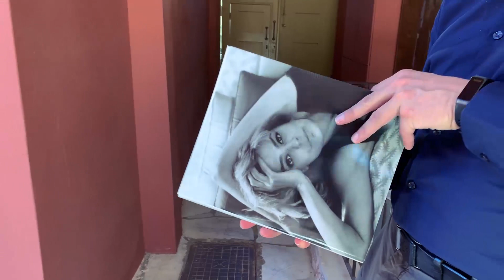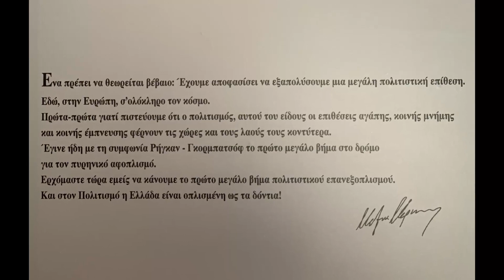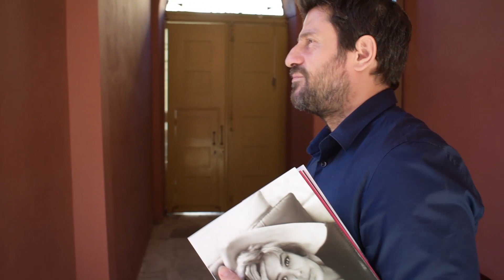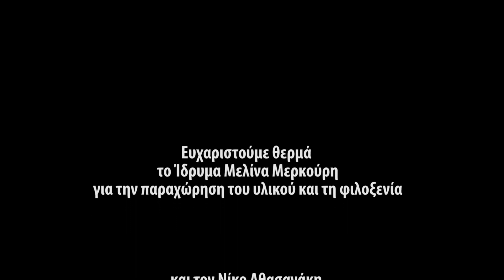100 ΧΡΟΝΙΑ ΜΕΛΙΝΑ ΜΕΡΚΟΥΡΗ - Για την Μελίνα που δεν θα ξεχάσουμε ποτέ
100 χρόνια Μελίνα Μερκούρη - Για την Μελίνα που δεν θα ξεχάσουμε ποτέ

Ευχαριστούμε το Ίδρυμα Μελίνα Μερκούρη για το υλικό που μας παραχώρησε για να δημιουργήσουμε ένα μικρό βίντεο, αφιέρωμα στη γυναίκα που θαυμάζουμε γιατί οι έννοιες της ελευθερίας, της δύναμης, της πατρίδας, της γοητείας και της αλήθειας, έπαιρναν ξαφνικά στο πρόσωπό της σάρκα και οστά.

Ναι! Την Μελίνα δύσκολα την ξεπερνάς, το μόνο που μπορείς….  είναι να την θυμάσαι και να την τιμάς.